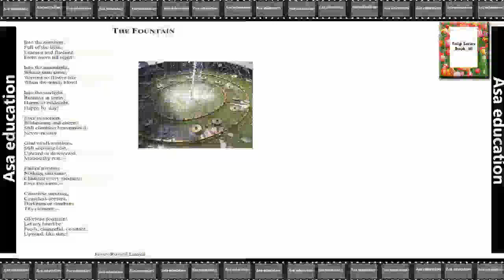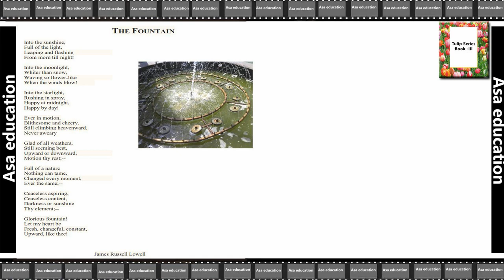Poem The Fountain (English - Tulip V, JKBOSE, Grade 5) Easy explanation in Hindi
JKBOSE  - Grade (Class) 5.
Subject - English
Book - Tulip Series English 5.
Poem - The Fountain.

PHDMP1012-B04